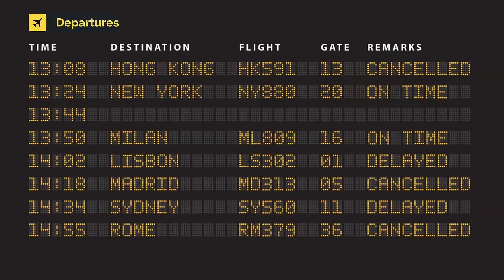AZAL Azerbaijan Airlines Gulfstream Aerospace G-VI Gulfstream G650 4K-A188 (cn 4045)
4K-A188 (cn 4045)